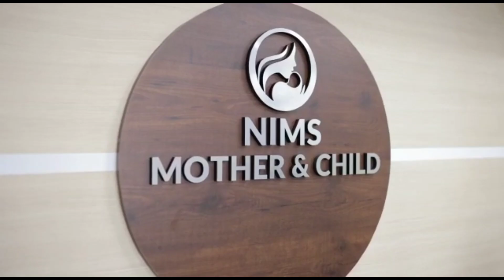പോക്സോ കേസ് അറസ്റ്റ് ; സുനിൽകുമാർ നിലവിൽ രാജിവെക്കേണ്ട ആവശ്യമില്ലെന്ന് ബ്ലോക്ക്‌ പ്രസിഡന്റ്‌ ഹസ്‌കർ.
ഇ.സുനിൽ കുമാർ രാജി വെക്കണമെന്ന് സിപിഎം ഏരിയ സെക്രട്ടറി ബി. മുഹമ്മദ്‌ റസാക്കും ആവശ്യപ്പെട്ടു.